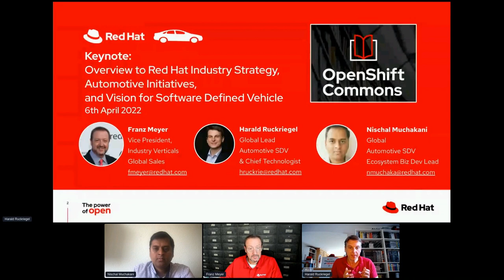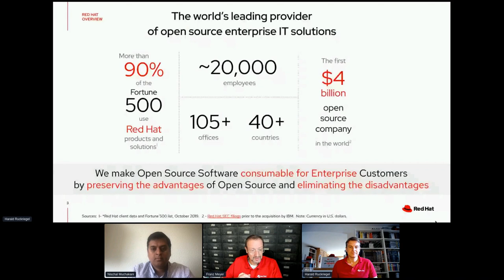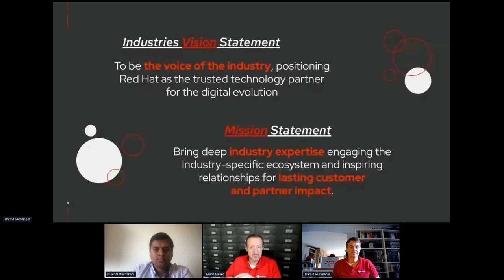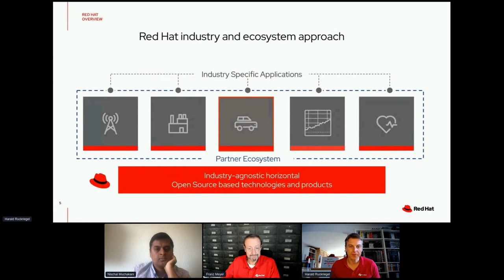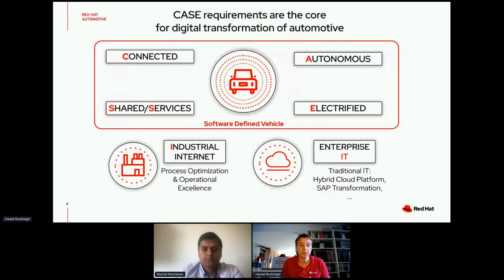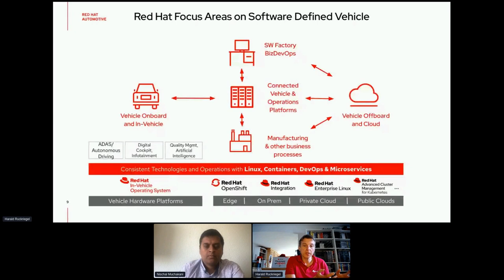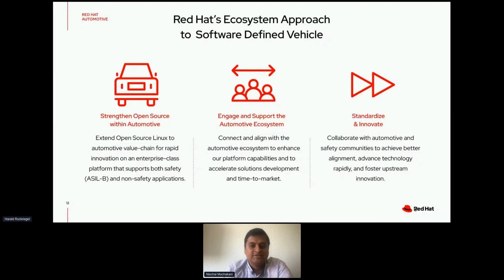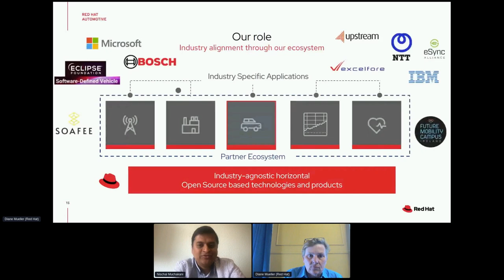Keynote: Vision for Software Defined Vehicle Franz Meyer (Red Hat) OpenShift Commons Automotive 2022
Keynote: Overview of Red Hat Industry Strategy, Automotive Initiatives, and Vision for Software Defined Vehicle
Franz Meyer (Red Hat)

OpenShift Commons Gathering on Automotive